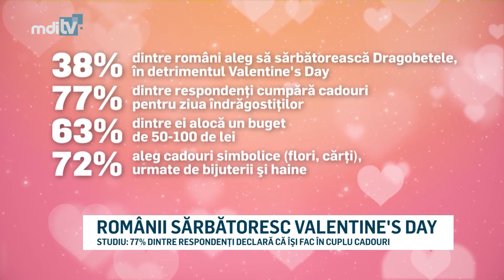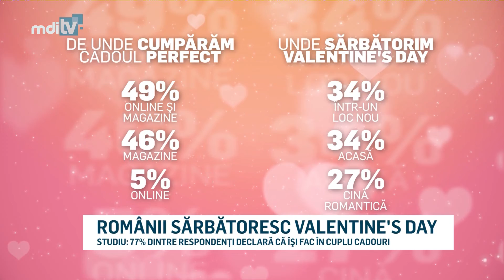ROMANII SARBATORESC VALENTINES DAY YOUTUBE